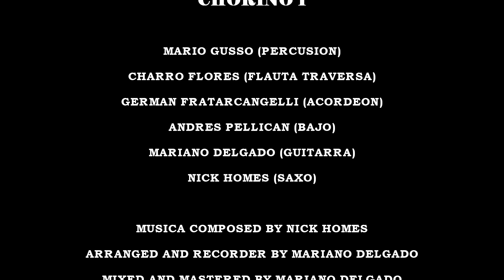CHORIÑO 1 - NICK HOMES - Chromatic Approach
CHORIÑO 1
MARIO GUSSO - PERCUSION
CHARRO FLORES - FLAUTA
GERMAN FRATARCANGELLI - ACORDEON
ANDRES PELLICAN - BAJO
MARIANO DELGADO - GUITARRA
Podes colaborar desde mercado pago:

GRABADO, MEZCLADO Y MASTERIZADO POR MARIANO DELGADO
EDICION DE VIDEO MARIANO DELGADO